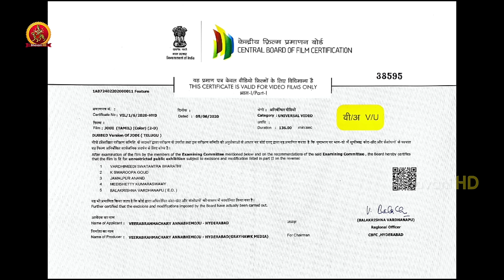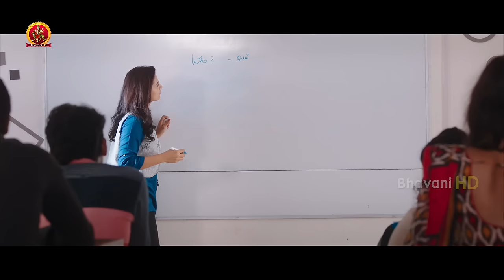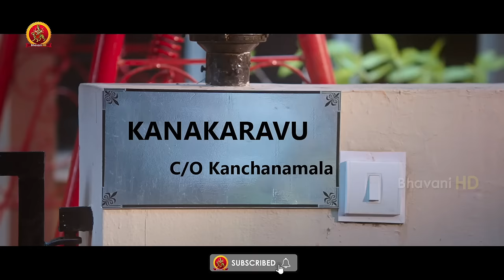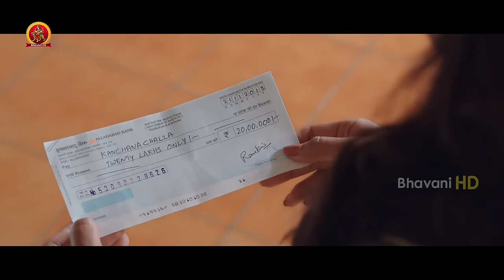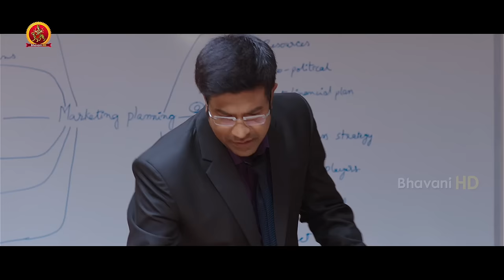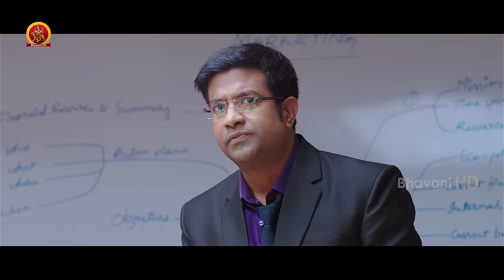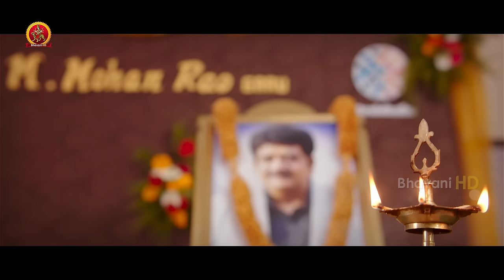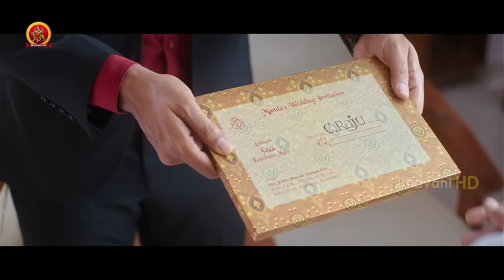Shraddha Srinath Latest Tamil Movie | Jodi | Latest Tamil Movies | Aadi | Varshini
Watch Jodi Tamil Full Movie.

Starring: Aadi, ShraddhaSrinath, Vennela Kishore, Senior Naresh, Gollapudi Maruthi Rao, Varshini and others.
Director: Viswanath Arigela
Producer: Rajasekhar Annabhimoju
DOP: S.V. Vishweshwar
Editor: Ravi Mandala
Banner: BHAVANI DVD, INC USA Production.

Synopsis:
Kapil(Aadi) is a software employee who falls in love with Kanchanamala(Shraddha Srinath). Just when everything seems to be going fine, Kanchanamala’s father rejects the marriage proposal all of a sudden citing Kapil’s dad(Naresh) as a huge problem. What problem does Kanchanamala’s dad have with Kapil’s dad? How will Kapil solve this issue and win Kanchanamala’s hand? That forms the rest of the story.